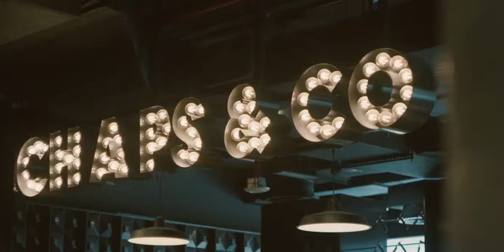One Life / Live Them Campaign X Rémy Martin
'Life would be no fun if I didn't celebrate the small successes'

 - Joey Ghazal

Thanks to:

- Barbary Deli + Cocktail Club
- The MAINE Oyster Bar & Grill
- Tom Ford
- Chaps & Co
- The Espresso Lab